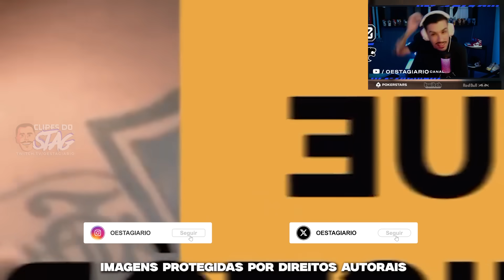STAG REAGE: PEDRO CERTEZAS VIVEU UM CRUZEIRO INTENSO! QUE HISTÓRIA É ESSA, PORCHAT? | Clipes do Stag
Salve, família!

Twitter e Instagram do editor: @pedrofariah7